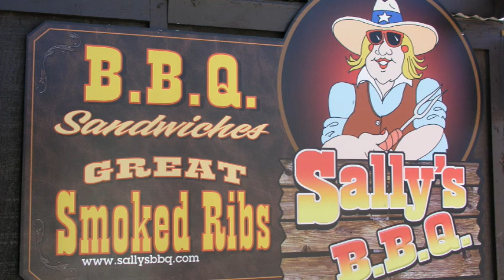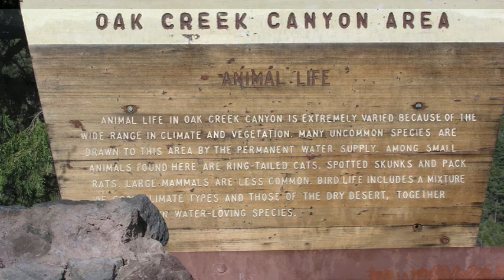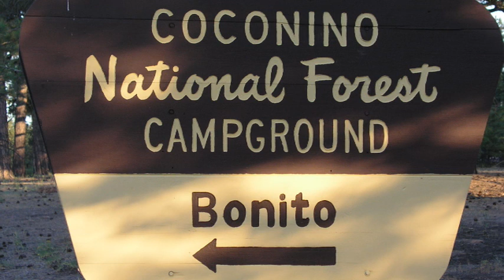Sedona, Arizona and Sunset Crater National Monument, Arizona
DAY:  7    Sedona, Arizona and Sunset Crater National Monument, Arizona      9-17-10

We stop and have lunch in Sedona and then go on to Sunset Crater to camp for the night.